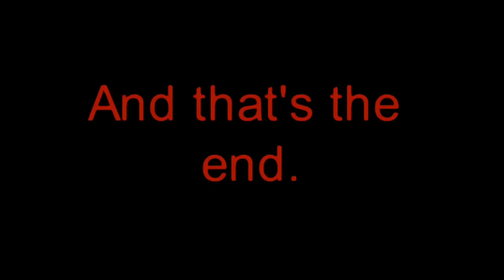Halloween! (Stick Nodes Collab)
The spookiest time of the year celebrated here!
Audio from "Spooky Scary Skeletons (Remix) - Extended Mix"